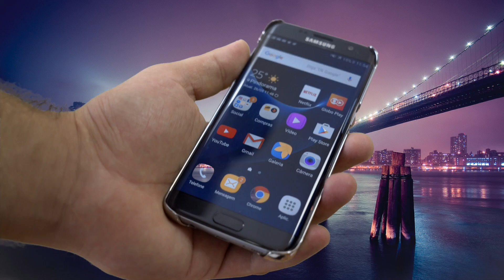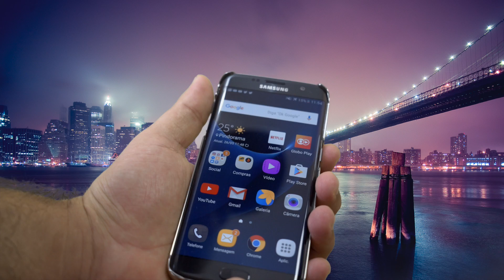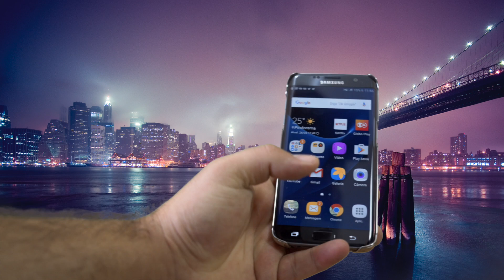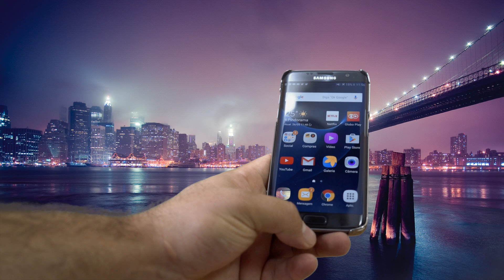3 Maneiras de usar o leitor de impressão digital no Galaxy S7 / S7 edge ( Touch ID )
🔰 AMAZON BRASIL👇

Loja que Recomendo ( Brasil )
🔰 AMAZON BRASIL👇

📱 A maior loja do mundo, agora no Brasil:

🎁 Utilizando qualquer dos links acima 👆 para comprar, você concorre ao um premio no mês seguinte da sua compra.
Sorteio ate o 10º dia util de cada mês.

ENVIE PRODUTOS PARA TESTES OU MIMOS:

GEEK LOKO

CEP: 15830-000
PINDORAMA-SP